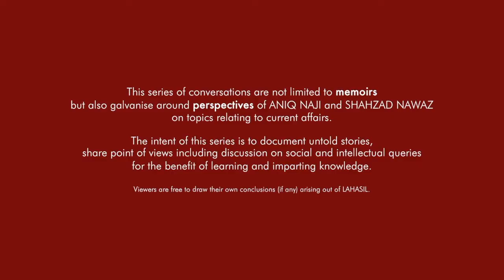SHAHZAD NAWAZ | FILMS | MUSIC | DESIGN in Pakistani Politics | ANIQ NAJI | LAHASIL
A candid conversation between Aniq Naji and Shahzad Nawaz on the role and importance of Music, Films and Design.